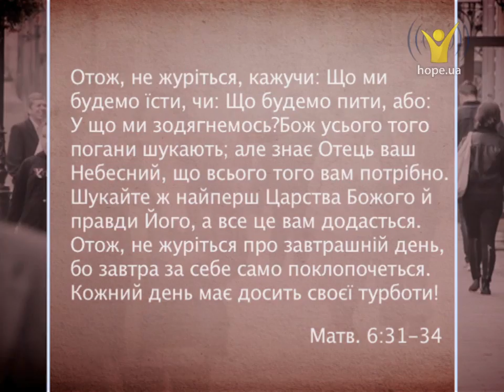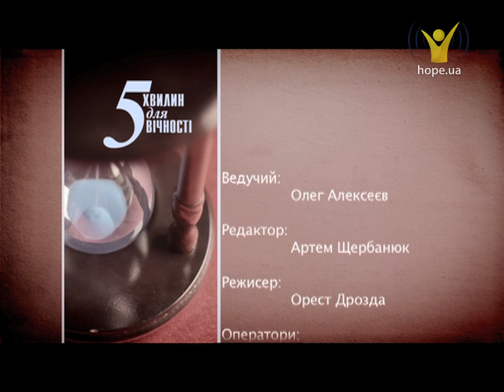Ісаак Ньютон | 5 хвилин для вічності [62/12]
Всі наші переживання, за словами Ісака Ньютона, можна поріняти з великою ношею хмизу. Але Бог не вимагає, щоб ми несли всю ношу одразу, Він розв'язує її і дає нам по прутику в день.